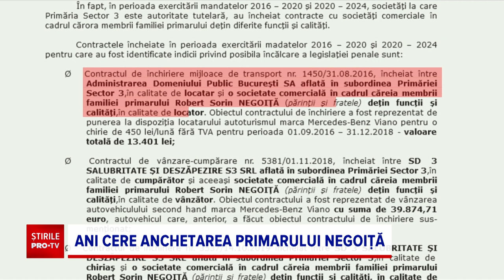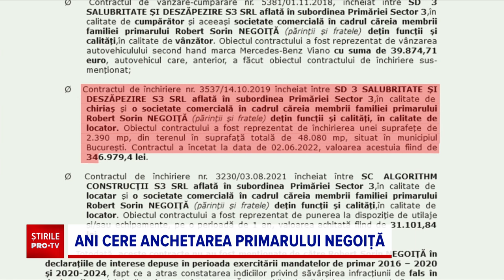Reacția lui Robert Negoiță după ce ANI a cerut DNA să îl cerceteze pentru posibile fapte de corupție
Nici nu a trecut bine peste scandalul palmierilor plantați la Unirii, că primarul Sectorului 3, Robert Negoiță, este luat acum în colimator de procurorii anticorupție.